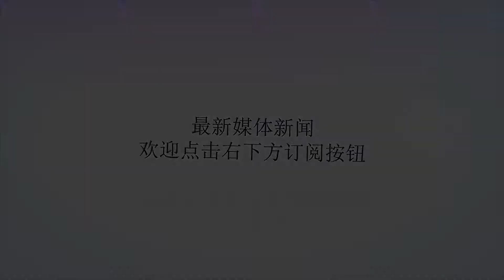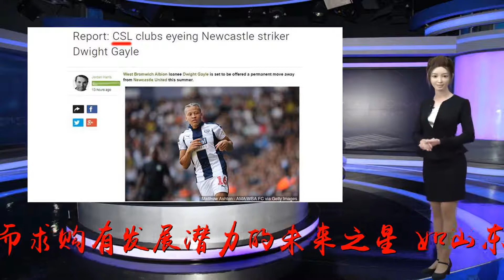5场3球+960万年薪，一英冠球星欲来中超踢球，外媒：他想去碰运气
谢谢！过去中超买欧美外援，一般都是非大牌不买，不是高产前锋不买。但随着外援调节税的征收，中超球队对外援的引进则务实了很多，转而求购有发展潜力的未来之星，如山东鲁能买格德斯，或者名气不大但实用至上的球星。近日，据多家英国媒体的报道，英格兰球员，纽卡斯尔前锋德怀特·盖尔有望踏上这片古老的土地，成为中超淘金浪潮中的又一员外援。德怀特·盖尔在英冠一个赛季打进23球，为纽卡斯尔的冲超大业立了大功。但在英超他的发展却陷入低谷，上赛季仅打进3球。今年8月，他被球队租借到英冠球队西布朗维奇，为期一年。28岁的德怀特·盖尔再现在英冠联赛中如鱼得水的一幕，目前在5场比赛中他已经打进3球。表现不错，据悉有中超球队盯上了这名被租借到英格兰二级联赛的球星，有球队为他提供高达20万英镑周薪的报价，折合年薪960万英镑，这几乎是中超一流外援的待遇。报道中没有提及到底是哪家中超球队。据悉，由于很多人怀疑他是否有能力再英超站稳脚跟，因此德怀特·盖尔即便在租借期结束后也难以回到纽卡斯尔，这也可能是他下决心去中超踢球的原因。对此，英媒“chroniclelive”则认为他将在租借期结束后去中国“碰碰运气”。而在该媒做的一个网络调查中，在将近500名球迷的投票中，大概58%的纽卡斯尔球迷不希望他重新回归球队。